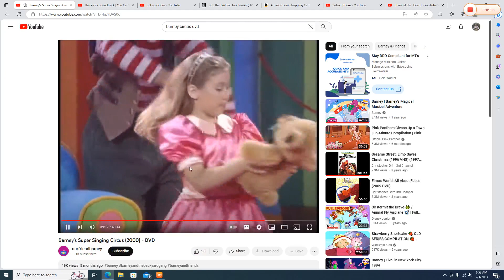Emily and Teddy dancing to "You Can't Stop The Beat"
This Song is from Hairspary (2007) Request by @christine69355